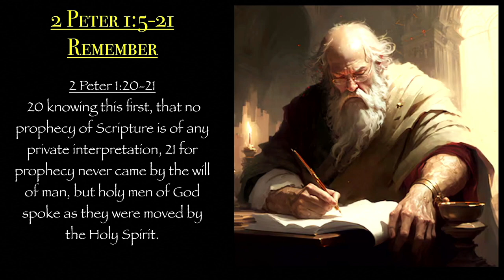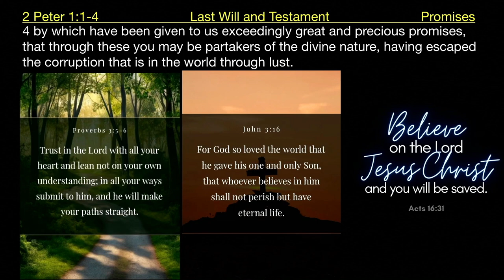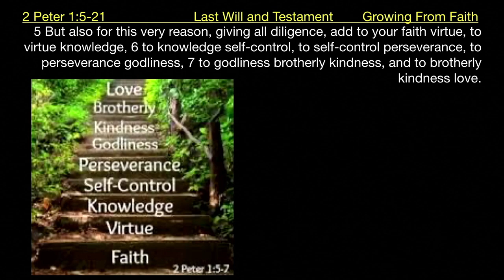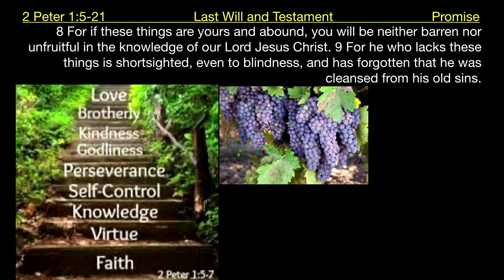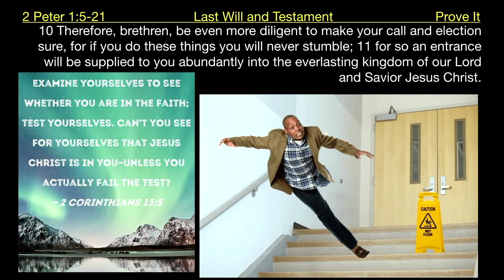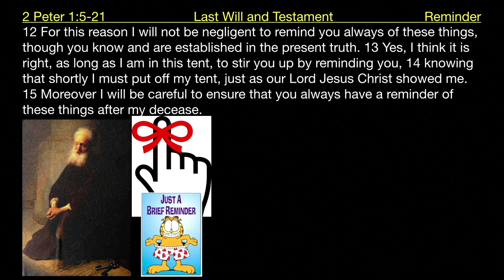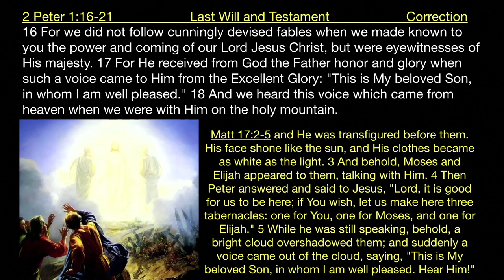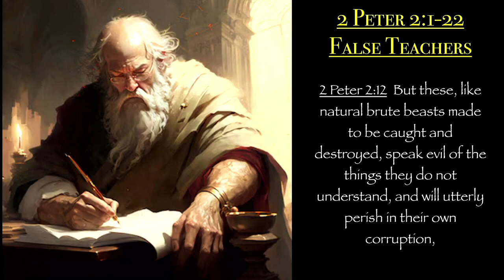2 Peter 1:5-21 - False Teachers | Grace Bible Fellowship Monmouth County | Sermons